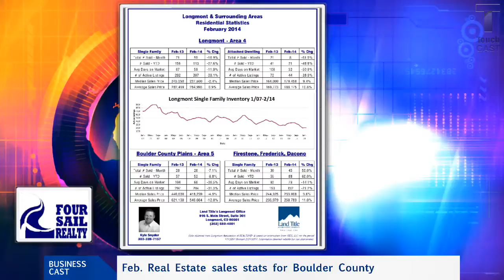Feb. Real Estate sales stats for Boulder County 2014